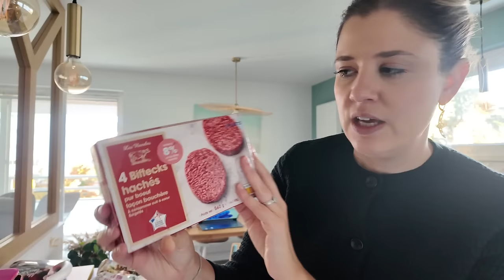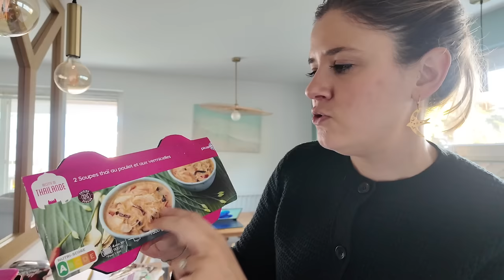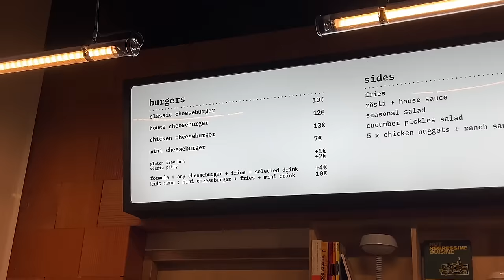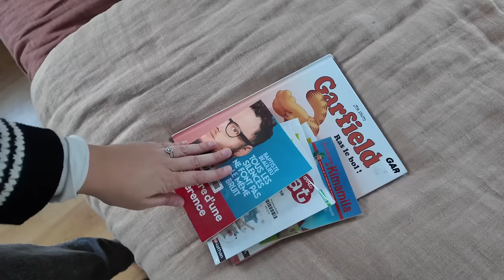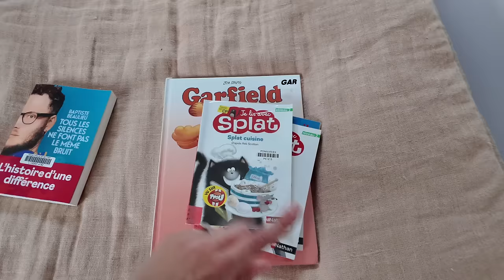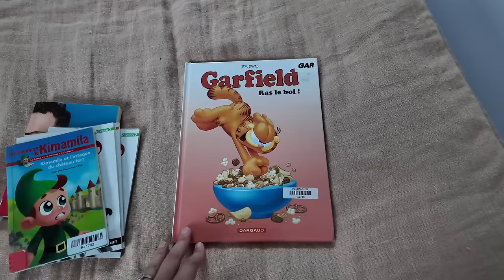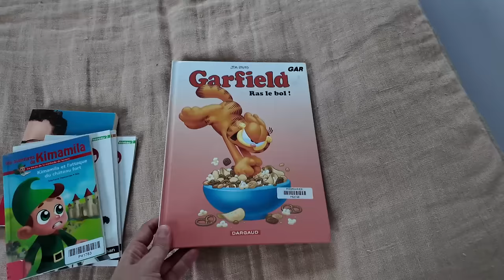WEEKLY VLOG | Retrouver doucement le sourire ❤️‍🩹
Vidéo en collaboration commerciale avec Respire

→ -20% sur tout Respire avec le code NEROLI20 (jusqu’au 16/11/24 inclus)

Liens utiles :

– Roman « Tous les silences ne font pas le même bruit » de Baptiste Beaulieu*
– Comment lire davantage ? Mes 6 astuces

Je porte, par ordre d’apparition :

– Top blanc à boutons dorés Des Petits Hauts (ancienne collection)
– Boucles d’oreilles lune & étoile Oliver Bonas